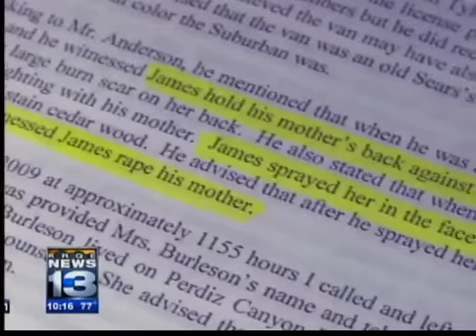FBI, deputies working 15 year cold case